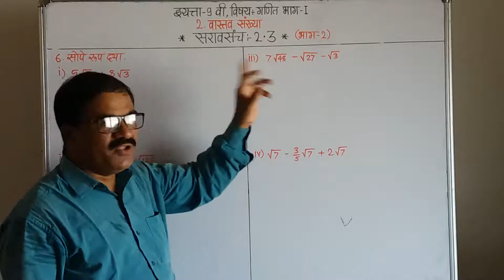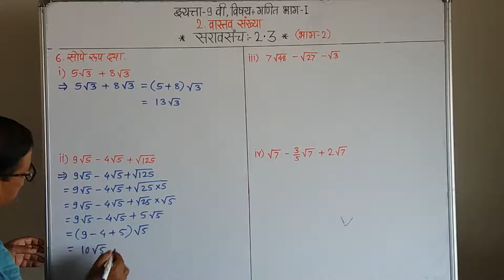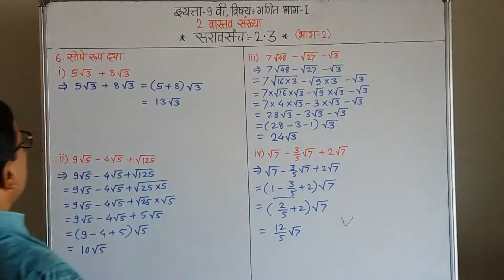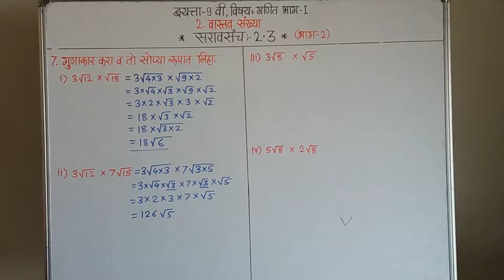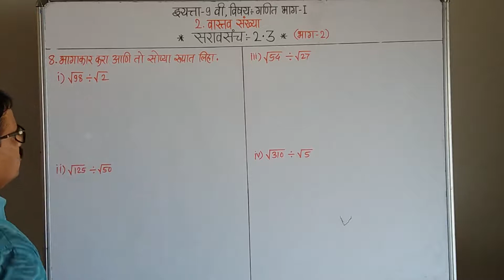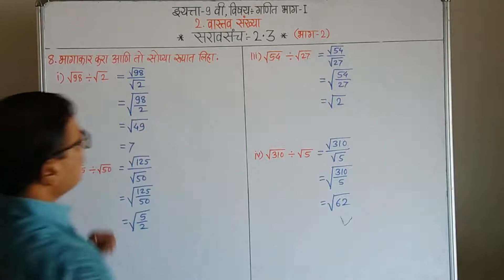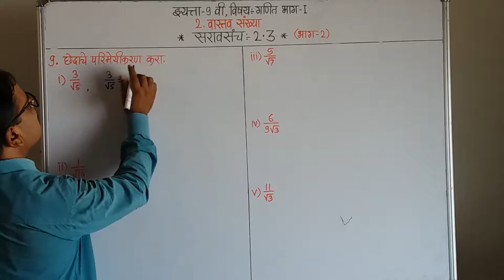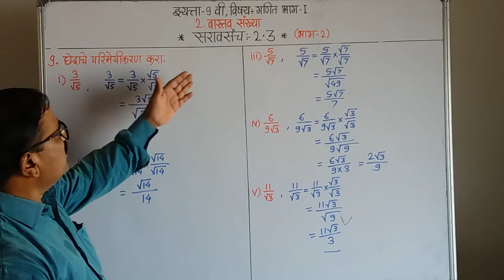प्रकरण क्रमांक-2)वास्तव संख्या /इयत्ता-9वी/विषय:-गणित भाग-1/Video No-2.13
उपघटक:-सरावसंच-2.3 (भाग-2)